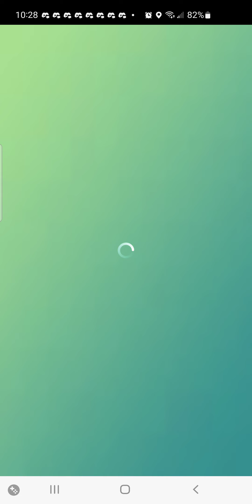July 18, 2024